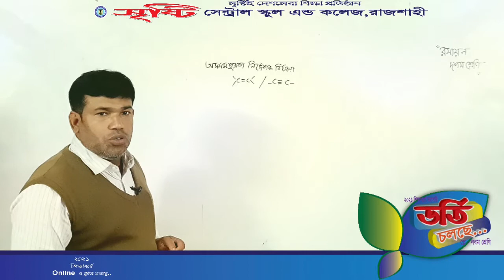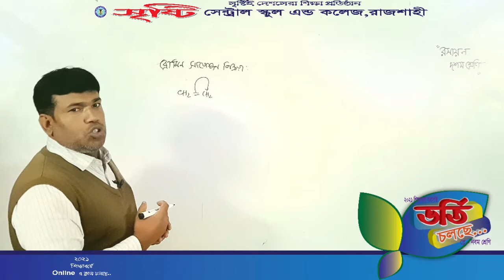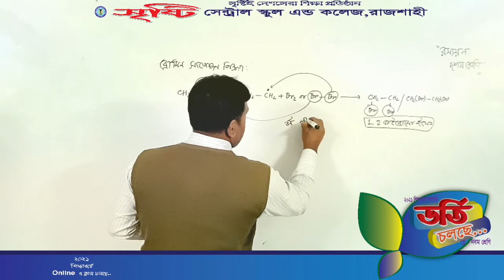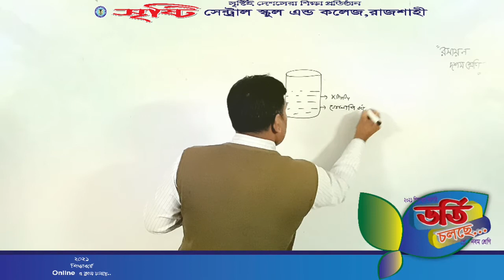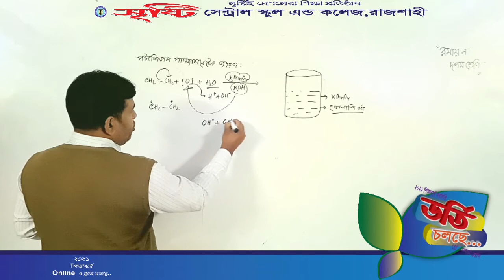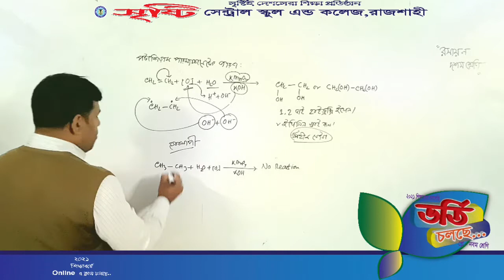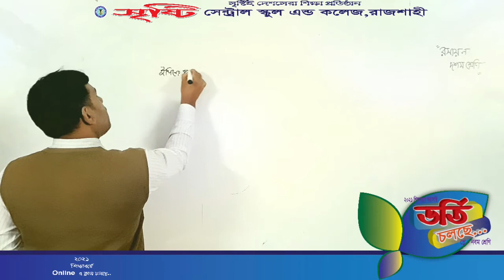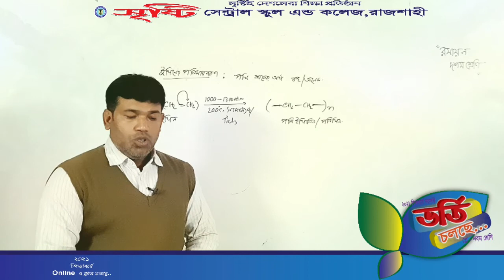দশম শ্রেণি, রসায়ন